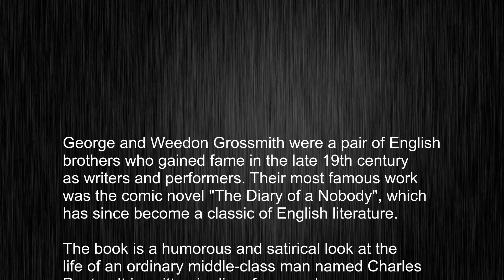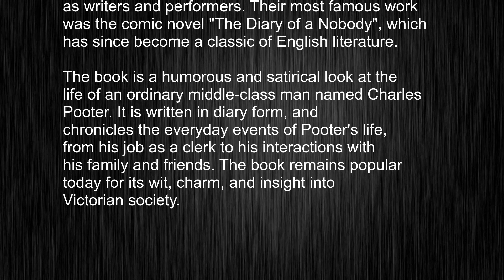What's the meaning of "George and Weedon Grossmith", How to pronounce George and Weedon Grossmith?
This video tells you what "George and Weedon Grossmith" means, how to pronounce it, provides a pronunciation guide and an accurate definition.
   00:00 Pronunciation
   00:27 Meaning

   - What is the meaning of George and Weedon Grossmith
   - How to say George and Weedon Grossmith
   - What is the definition of George and Weedon Grossmith
   - How to pronounce George and Weedon Grossmith

   Visit our free audio/video dictionary tutorial to learn how to correctly pronounce words/names and to learn their meanings, definitions, just like George and Weedon Grossmith definition and meaning in Merriam-Webster, George and Weedon Grossmith definition and meaning in Collins English Dictionary, George and Weedon Grossmith definition and meaning in The Oxford English Dictionary, George and Weedon Grossmith definition and meaning in Longman Dictionary of Contemporary English, George and Weedon Grossmith definition and meaning in Cambridge Advanced Learner's Dictionary, and more.